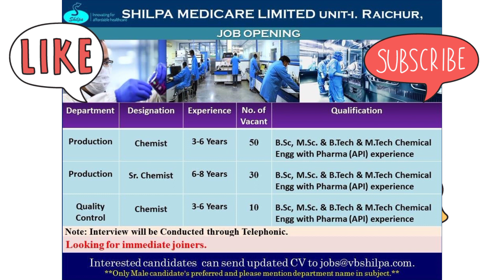Telephonic Interview AT Shilpa Medicare Ltd for Production/QC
Telephonic Interview AT ShilpaMedicareLtd for Production/QC